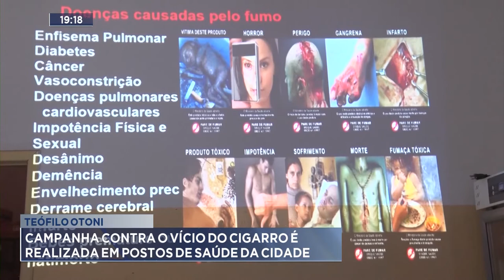Teófilo Otoni: Campanha contra o Vício do Cigarro é realizada em Postos de Saúde da cidade.